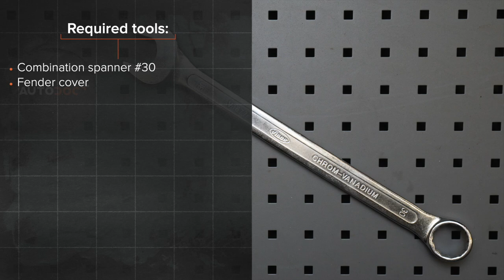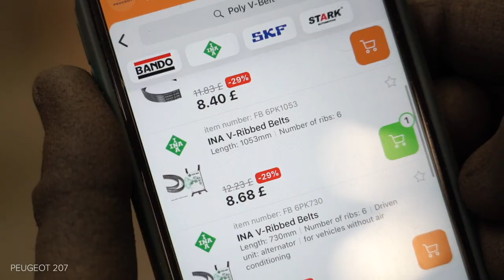Hvordan bytte multireim der på PEUGEOT 207 [AUTODOC-VIDEOLEKSJONER]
Hvordan bytte multireim / kileribberem på PEUGEOT 207 1 (A7) 1.6 Hatchback 2006–2015 [AUTODOC-VIDEOLEKSJONER]

Multireim til kjøretøyet CITROËN C3 Picasso (02.2009–...) / PEUGEOT 207 CC (02.2007–01.2015) / PEUGEOT 207 Saloon (12.2007–12.2014) / PEUGEOT 207 SW (02.2007–10.2013) / PEUGEOT 208 I Hatchback (CA_, CC_) (03.2012–...) bør som regel erstattes i én og samme prosedyre. Det er imidlertid noen små forskjeller, på grunn av spesifikke egenskaper ved kjøretøyets design.

0:00 — PEUGEOT 207 1 – multireim / kileribberem: trinn-for-trinn veiledning til utskifting
0:30 — Dra Poly-V-belte strammeren til side.
1:00 — Ta bort Poly-V-beltet.
1:28 — Monter Poly-V-beltet.
2:16 — Dra Poly-V-belte strammeren til side.